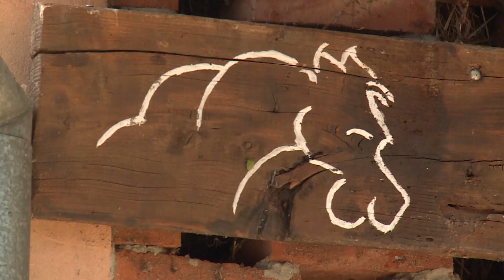Ergela konja "Sava" kod Orašja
Vrijedna porodica Hećimović na periferiji Orašja izgradila je malo seosko domaćinstvo. U sklopu ovog malog raja nalazi se i ergela konja "Sava". Sve su napravili svojim vrijednim rukama. Posvećeni su konjima i svakodnevno uživaju družeći se sa ovim plemenitim životinjama.